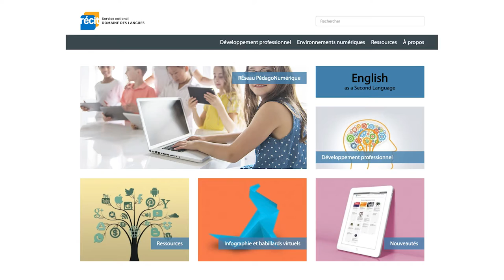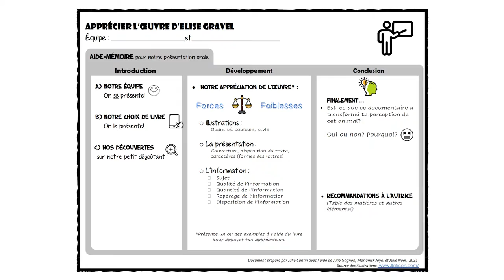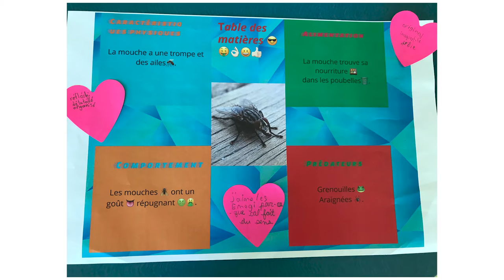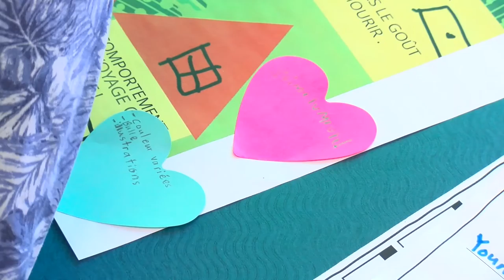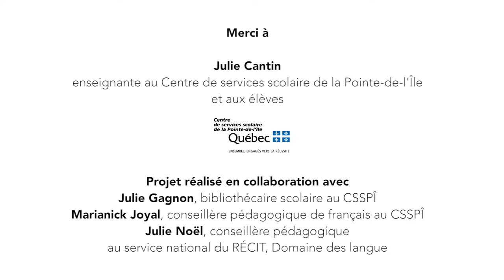Apprécier le travail de l'auteur à l'aide de la vidéo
Les élèves créent une capsule d'appréciation littéraire sur l'œuvre d'Élise Gravel qu'ils ont travaillée à l'aide de l'application Flipgrid. À la bibliothèque, lors de la célébration, ils apprécient les tables des matières multimodales créées en équipe. Ce projet a été vécu en collaboration avec la Chaire de recherche médiatique et multimodale  (UQAM) et Littérature québécoise mobile (CRSH).